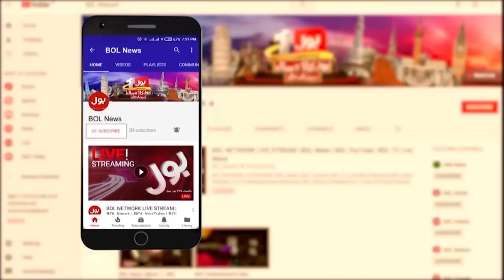Donald Trump Victory In US Election | Headlines At 5 PM | Imran Khan And Trump Friendship | Pak-USA